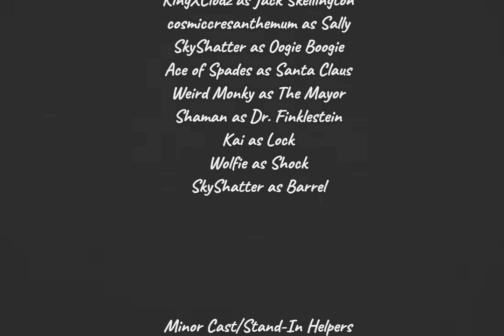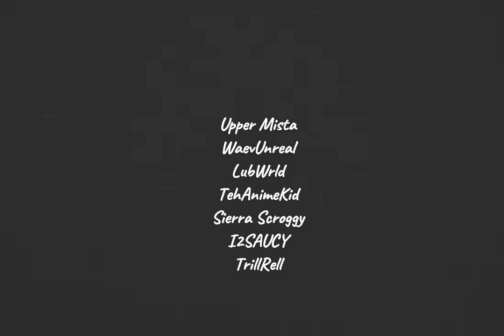Minecraft: The Nightmare Before Christmas - Parts 1-3 Credits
Thank you to all who helped!!